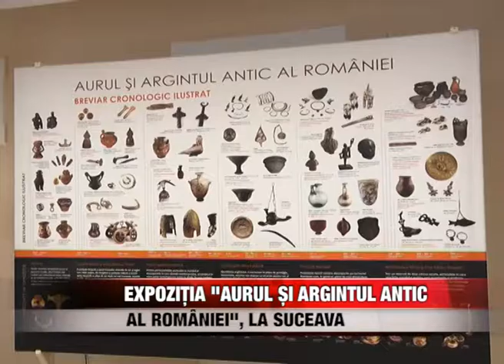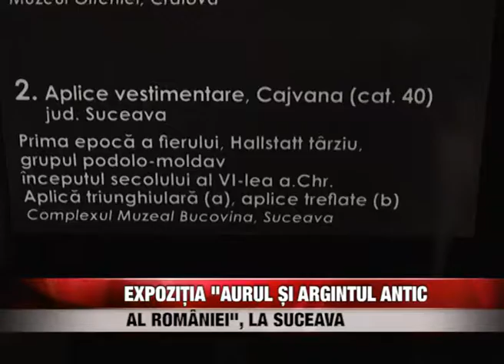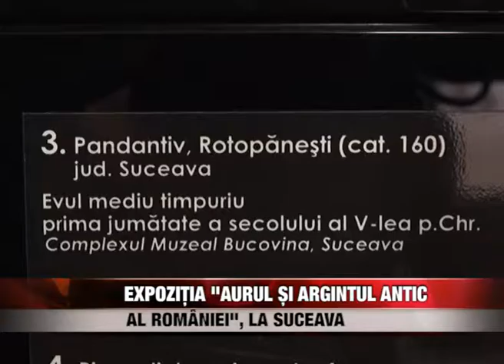Expoziția "Aurul și argintul antic al României", la Suceava